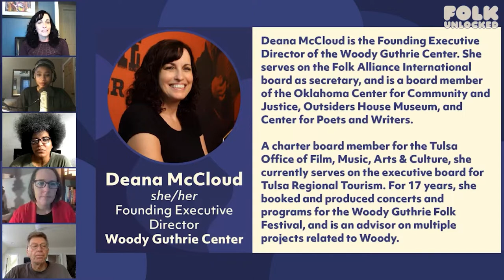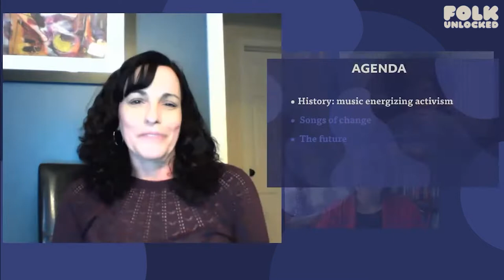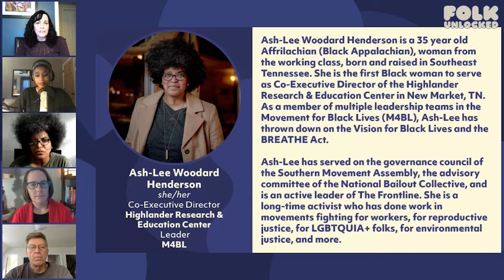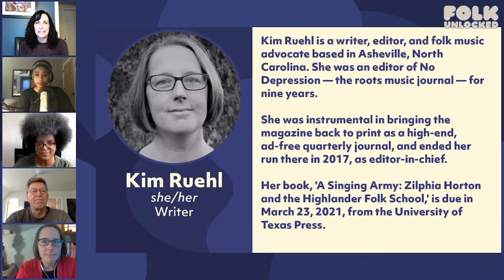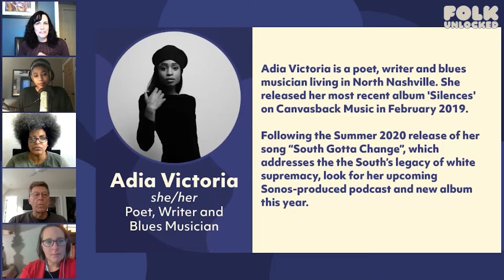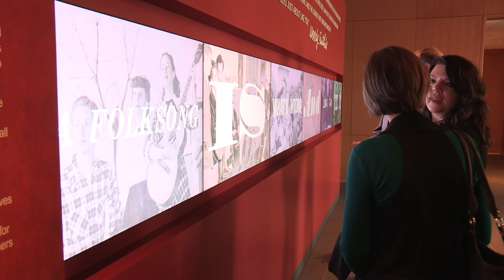Songs and Pursuit of Social Justice | Folk Unlocked Virtual Conference 2021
What can we learn from the stories and practices of the past in our efforts for cultural equity today? Music has always been a key ingredient used in social justice movements and non-violent protests.  This conversation will explore how songs were used historically in the Civil Rights Movement, how music has been used in political spheres for change, and more recent use of songs in support of Black Lives Matter and other contemporary community organized initiatives for social justice.

This originally aired during the 2021 Folk Unlocked Virtual Conference

Key Parts:
0:00 - Introduction and Land Acknowledgement
2:35 - History: music energizing activism
22:11 - Songs of change
40:43 - The future

Panelists:
Ash-Lee Woodard Henderson, she/her/hers
Highlander Research & Education Center, M4BL
Co-Executive Director (Highlander), Leader (Movement for Black Lives)

Bob Santelli, He/Him/His
Grammy Museum
Founding Executive Director

Deana McCloud, She, Her
Woody Guthrie Center
Executive Director

Kim Ruehl, She/her/hers
Writer

Adia Victoria, She/Her/Hers
Poet, Singer-Songwriter